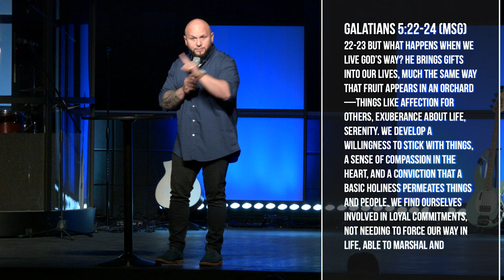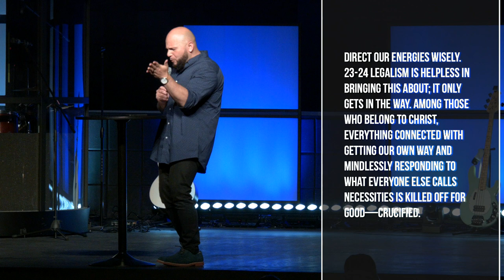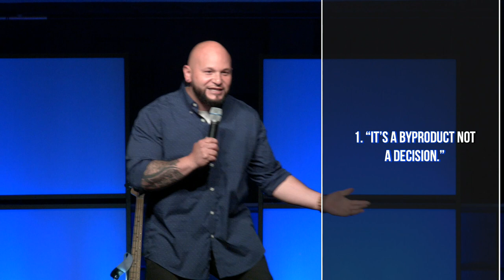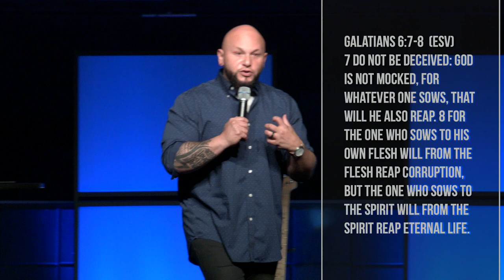Control Freak - Pt. 6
Pastor Mike discusses what does it mean to bear the fruit of Self-Control.